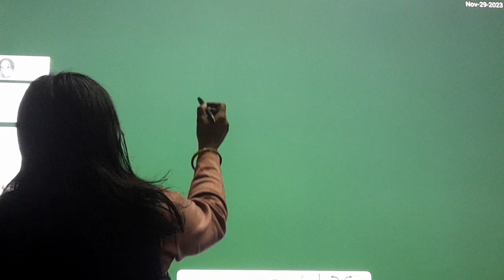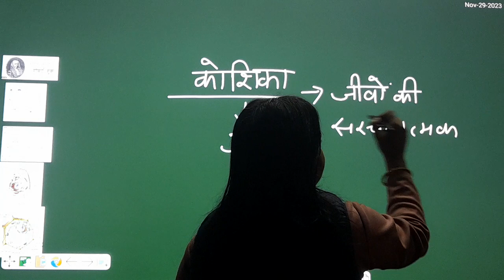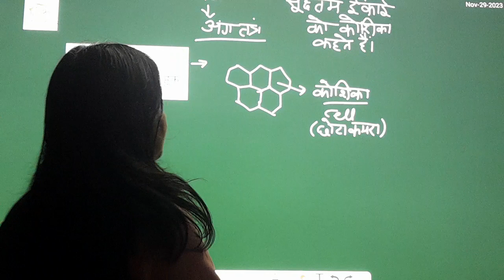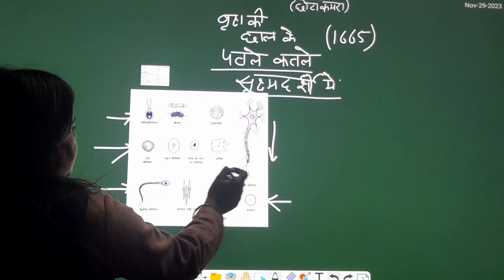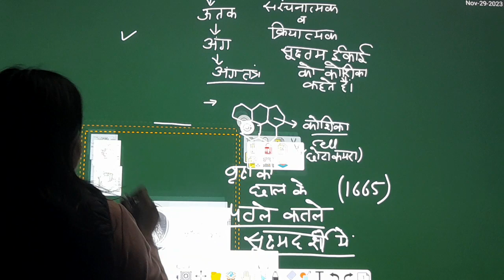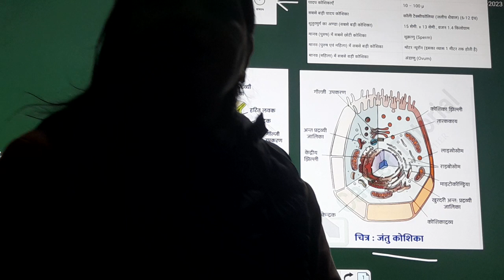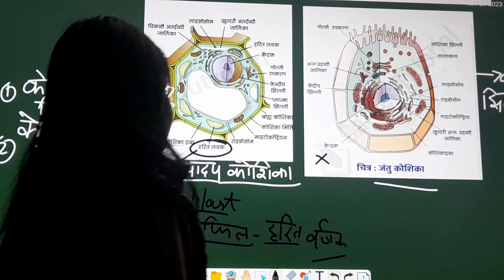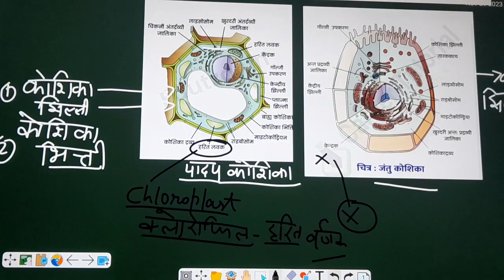कोशिका biology 9th science types and size of cells # cell ncert 9thclass cell video